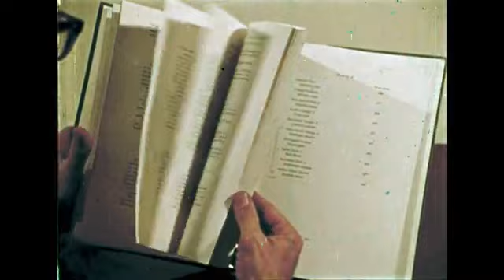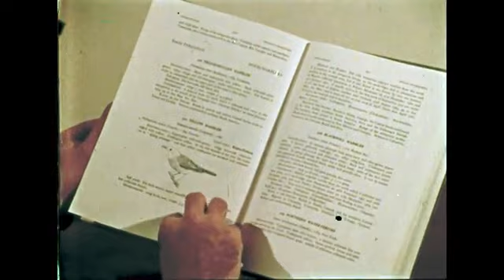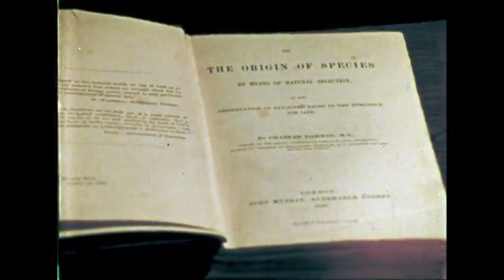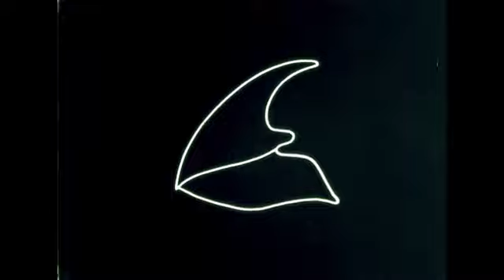"The Galápagos Finches" (1971)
It shows how speciation happened there.

By University of California, Berkeley; Harper & Row, Publishers (1971)